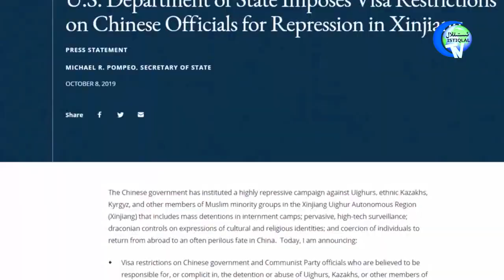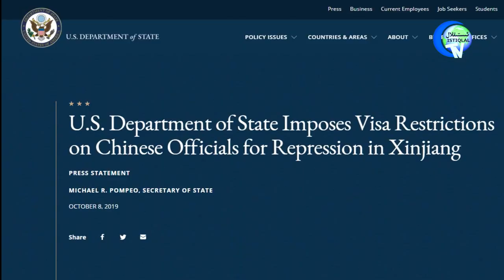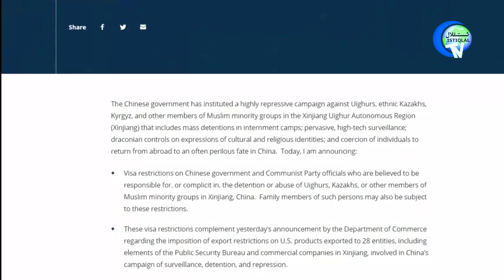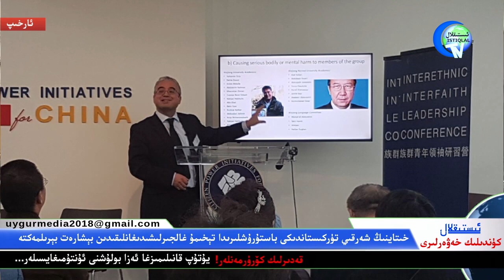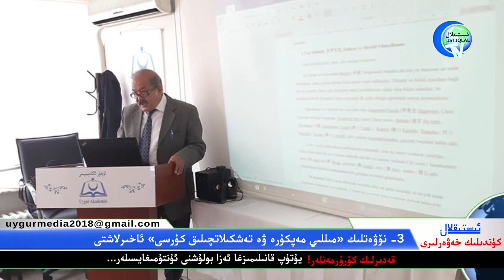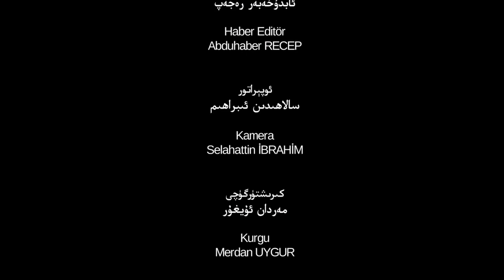ئىستىقلال كۈندىلىك خەۋەرلىرى 2019-10-09